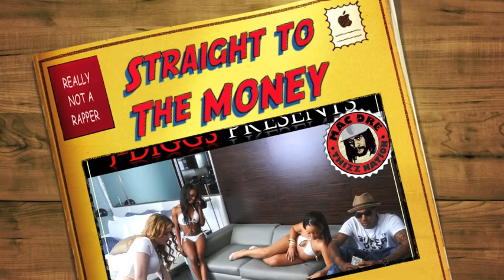[PICTURE VIDEO] Straight to The MONEY - Philthy Rich & Montana Montana Montana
{Published May 24, 2014} 925five Records

Montana Montana Montana